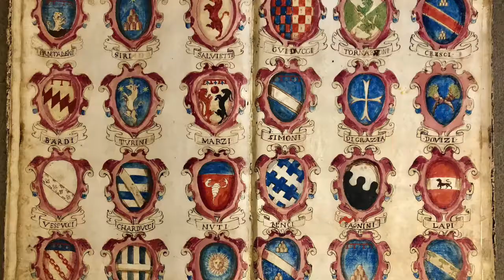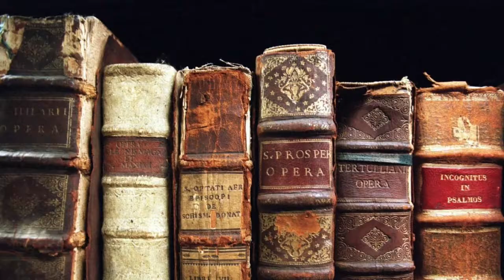Identità di famiglia - Digital Storytelling - Museo di Casa Martelli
Digital Storytelling realizzato da Chiara Lachi, nell'ambito di "Museo è comunità", un progetto di approccio multiculturale alle collezioni dei Musei del Bargello.

La prima edizione del progetto (2019) si è concentrata sul Museo Nazionale del Bargello, la seconda (2020) ha tratto ispirazione dagli ambienti e le opere del Museo di Casa Martelli.

Lo strumento del Digital Storytelling (DST) si è dimostrato particolarmente adatto a sviluppare un progetto partecipativo, poiché esplora le possibilità di interazione reale con il pubblico.

Ideato e promosso da L'immaginario in partenariato con i Musei del Bargello.
Il progetto è realizzato grazie al contributo di Fondazione CR Firenze.

Il video è prodotto originale di ingegno, realizzato con finalità educative e divulgative, senza scopo di lucro e senza fini direttamente o indirettamente commerciali.